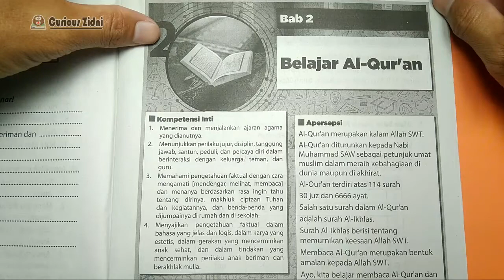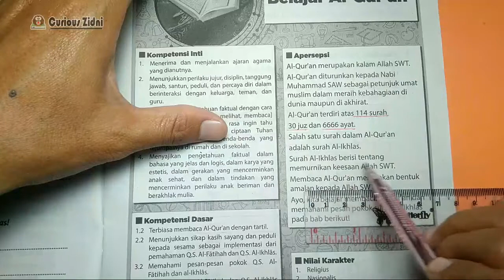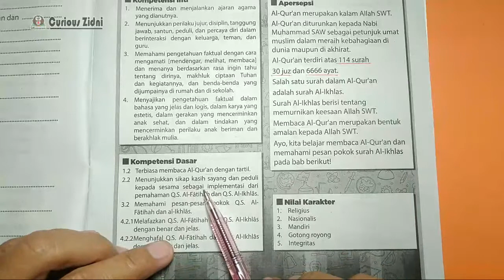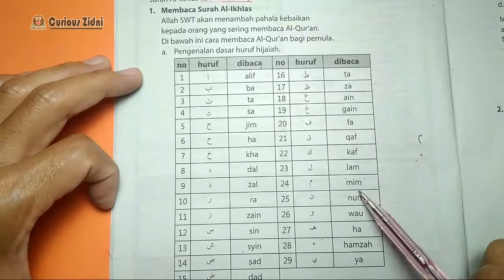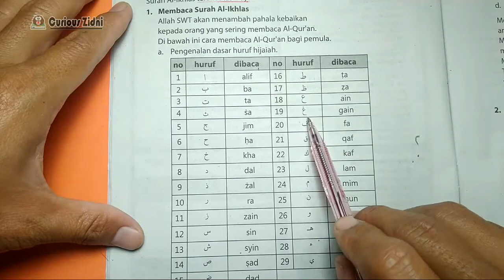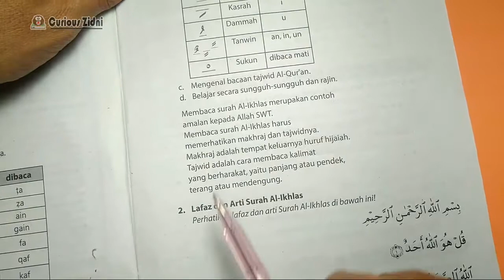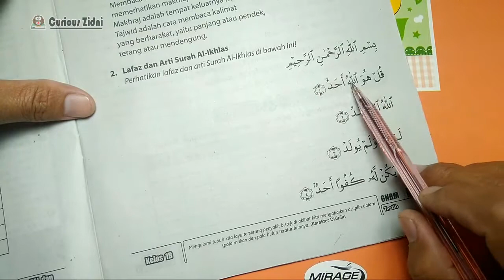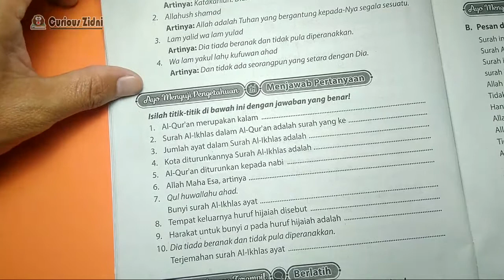LKS PAI KELAS 2 SEMESTER 2 BAB 2 / BAB 7 MEMBACA AL QURAN